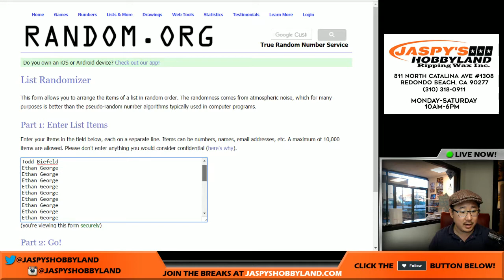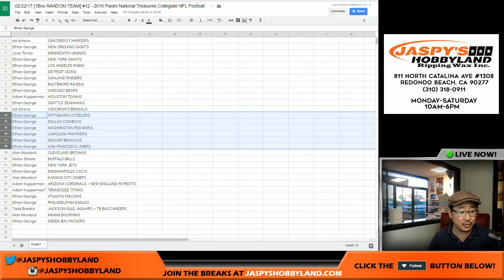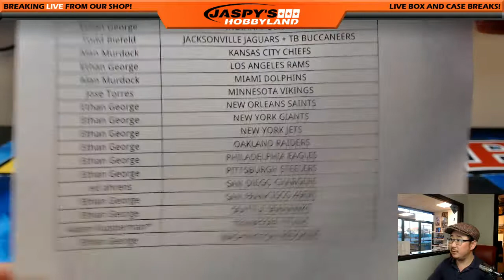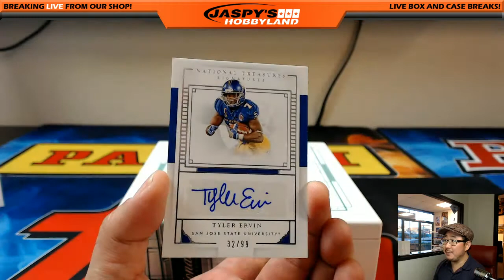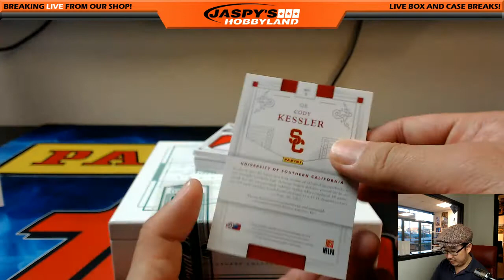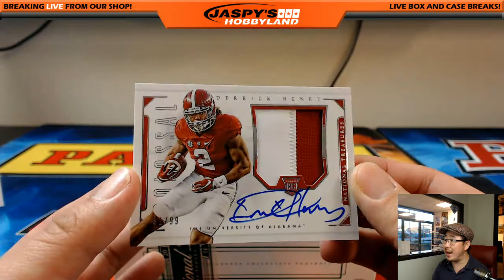02/22/17 [1Box RANDOM TEAM] #12 - 2016 Panini National Treasures Collegiate NFL Football